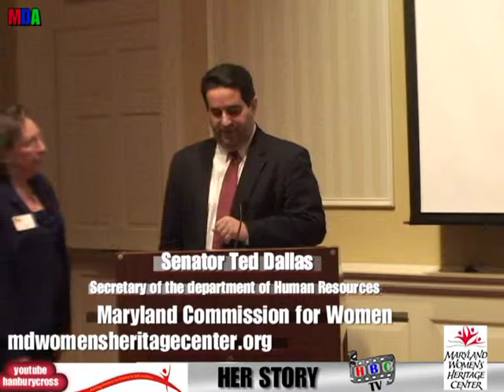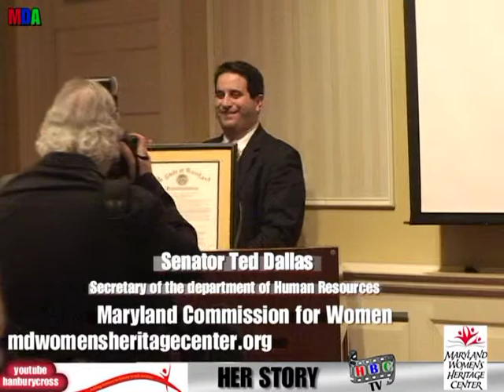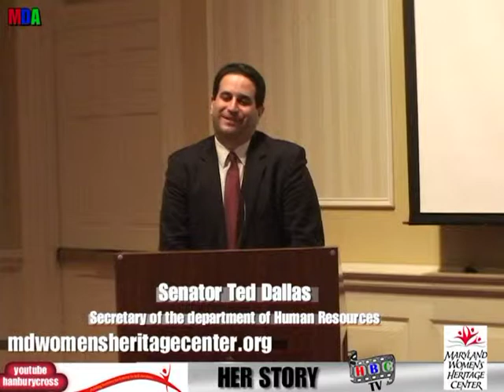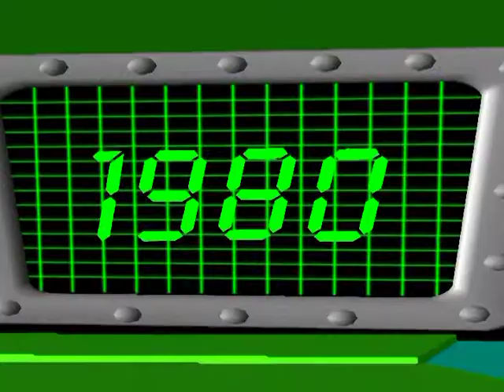Her Story Ellen Sauerbrey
ARCHIVING GREAT WOMEN FROM MARYLAND WOMEN'S HERITAGE CENTER